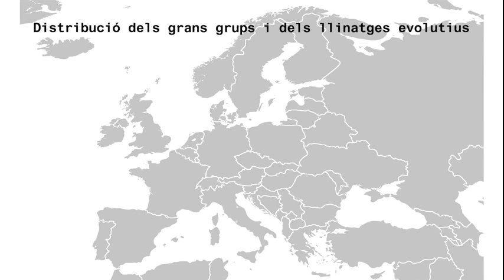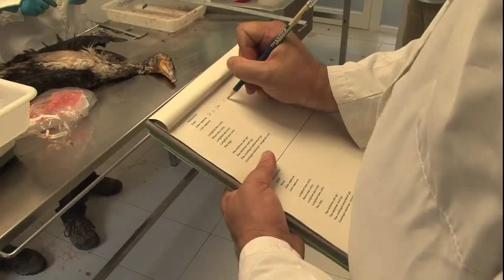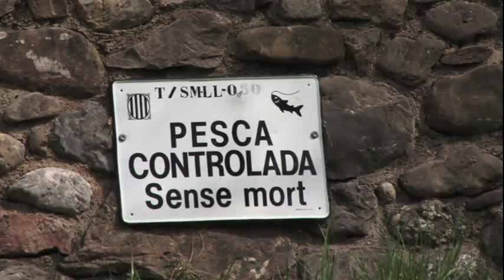LA TRUCHA autóctona en Catalunya. DOCUMENTAL 🎣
Reportaje sobre la trucha Fario en Catalunya. Estado, conservación, problemáticas... muy interesante ;) Idioma en catalán.